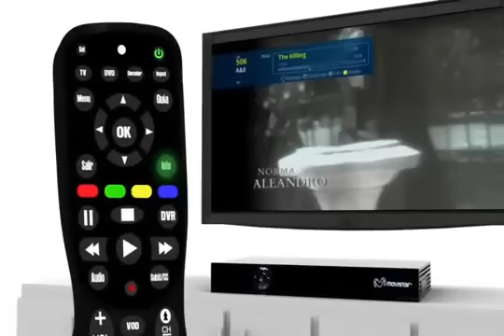Conoce todo sobre la Información de tu Pantalla